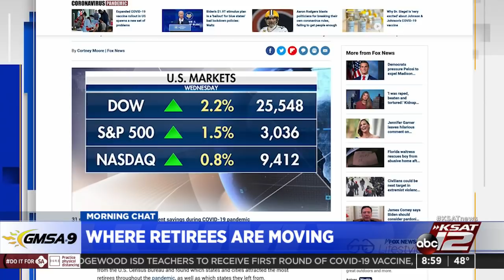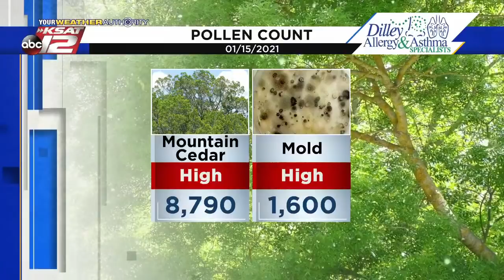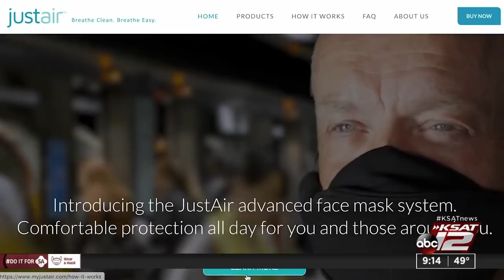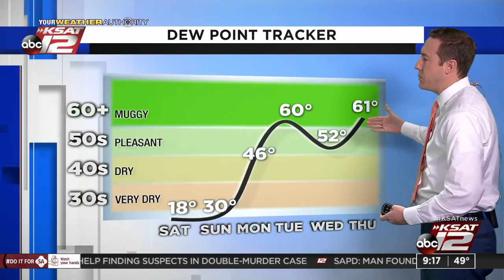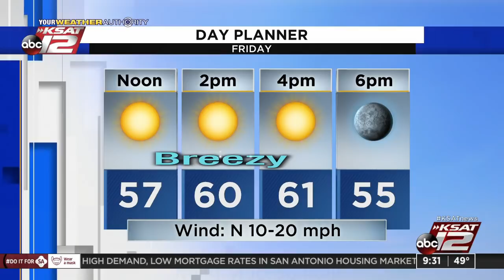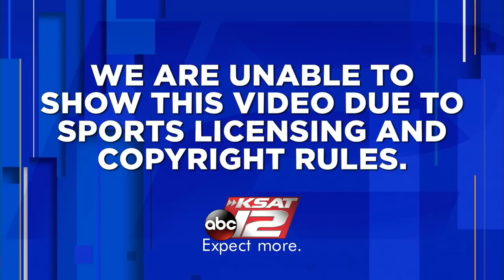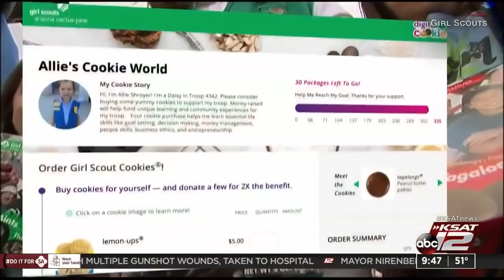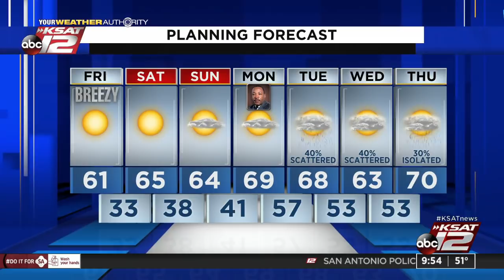GMSA at 9 a.m. : Jan 15, 2021